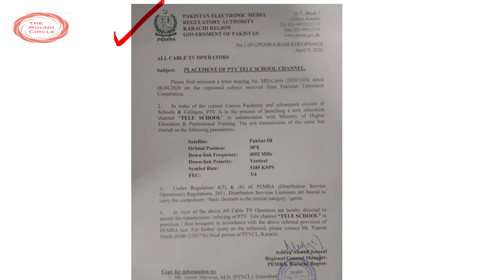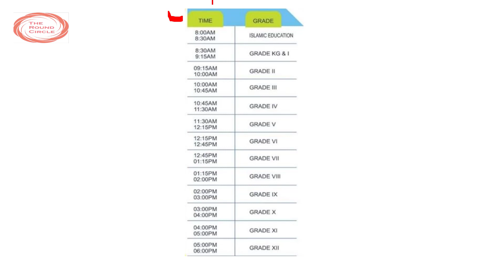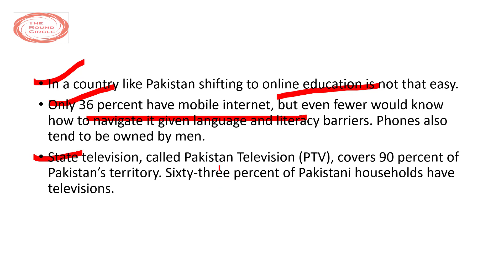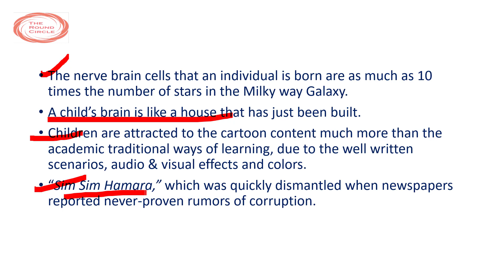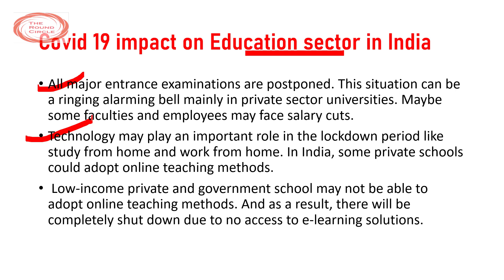Pakistan Teleschool channel : Should we copy Pakistan's education system? | TRC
Pakistan Launch New Educational TV Channel Tele School for Pakistani Students|Tele School TV

Coronavirus effect on education system
Coronavirus effect on pakistan
Coronavirus latest news
coronavirus update
coronavirus news hindi
Tele School TV CHANNEL HINDI
Tele School TV FOR SCHOOL STUDENTS
latest news
live news
news live
india news
latest facts
hindi news